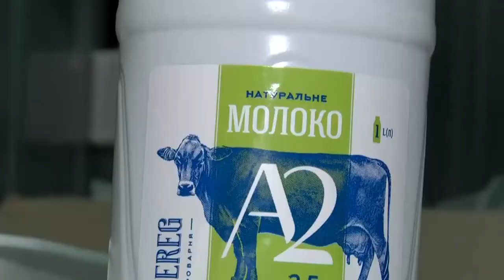Гіпоалергенне молоко А2 презентували в Сумах